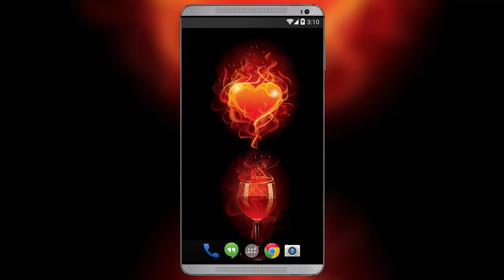Wine Rose Live Wallpaper